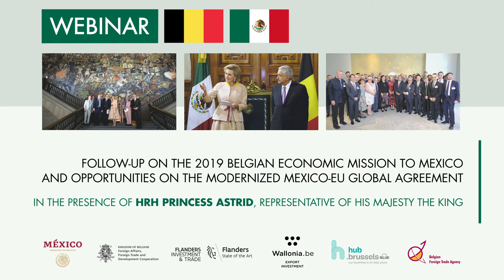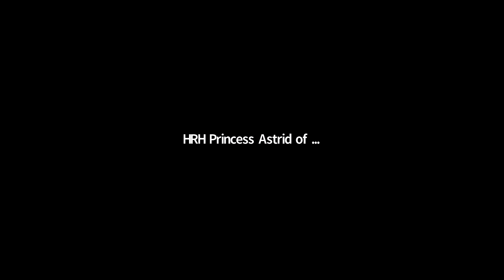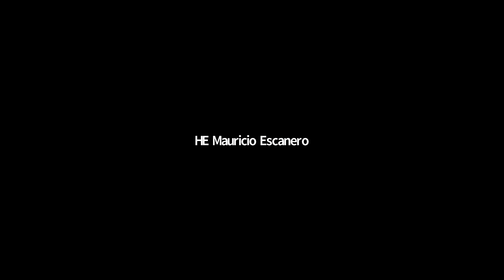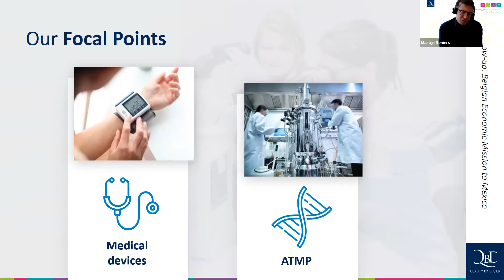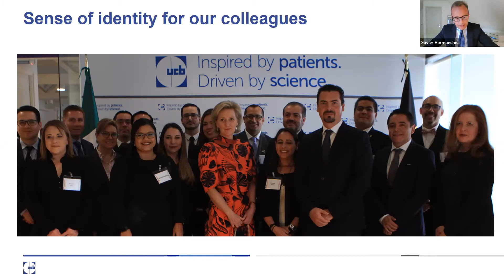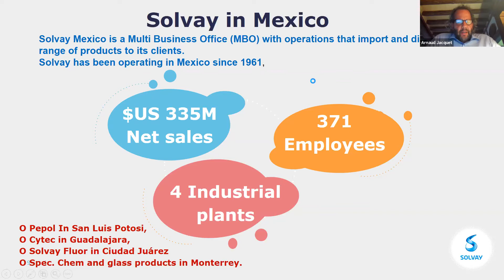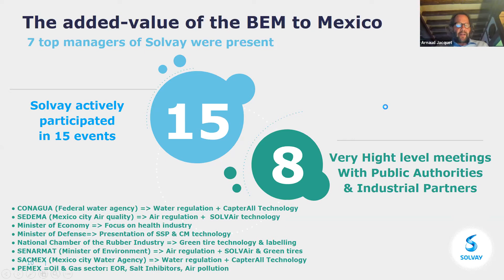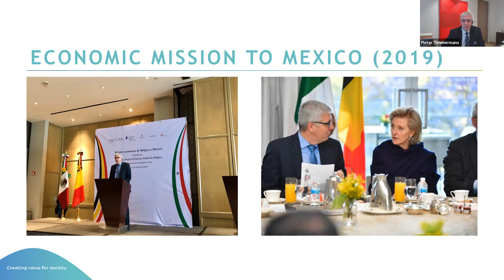Webinar - Follow up on Belgian Economic Mission to Mexico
Webinar - Follow-up on the 2019 Belgian Economic Mission to Mexico and opportunities on the modernized Mexico-EU Global Agreement.

00:06​ - Mrs Fabienne L'Hoost, Director General, Belgian Foreign Trade Agency
02:16​ - HRH Princess Astrid, Representative of His Majesty the King
06:12​ - Minister of Economy and Foreign Trade of Mexico
13:57​ - Mrs Anick Van Calster, Director General for bilateral affairs, Federal Public Service Foreign Affairs
21:15​ - HE Mauricio Escanero, Ambassador of Mexico to Belgium
25:08​ - Mrs Claire Tillekaerts, CEO, Flanders Investment & Trade
30:46​ - Mr Martijn Reniers, Managing Partner, Quality by Design
36:31​ - Mrs Pascale Delcomminette, CEO, AWEX
39:51​ - Mr Xavier Hormaechea, Head of EU Corporate Affairs, UCB
43:10​ - Mrs Isabelle Grippa, CEO, hub.brussels
47:26​ - Mr Arnaud Jacquet, Vice-President Government Affairs, Head of Global Exploration & Business Development, Solvay
54:26​ - : Ambassador Mario Chacón, Coordinator for Europe of the Mexican Strategy for Global Economic Impulse, Ministry of Foreign Affairs of Mexico
57:18​ - Mr Víctor Aguilar, Ministry of Economy of Mexico, Introduction of Trade and Investment opportunities in Mexico
01:02:46​ - Mrs Adriana Herrera, Ministry of Agriculture of Mexico, Introduction and Opportunities in the agricultural and fisheries sector
01:08:52​ - Mr Emiliano González, Economic Promotion, Embassy of Mexico to Belgium and Mission of Mexico at the European Union
01:13:24​ - : HE Martha Delgado, Vice Minister of Multilateral Affairs and Human Rights, Ministry of Foreign Affairs of Mexico
01:18:57​ - : Baron Pieter Timmermans, CEO, Federation of Enterprises in Belgium